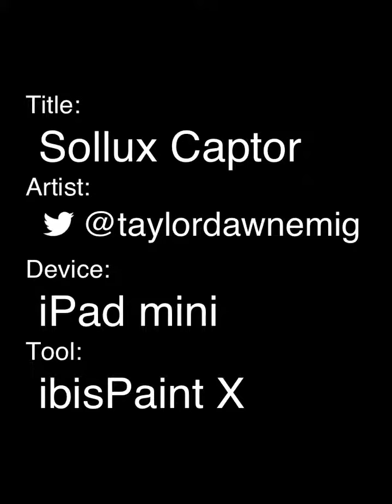Sollux Captor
I don't know Japanese so, I will just skip this